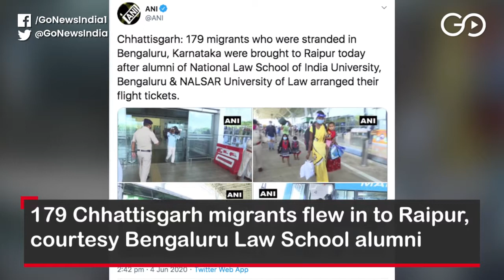Go Headlines: Top News Of The Hour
India records biggest single-day spike of over 9,000 cases, death toll crosses 6,000; RML hospital giving delayed COVID-19 test results: AAP to Centre; 2 Gujarat Congress MLAs resign ahead of Rajya Sabha polls; 179 Chhattisgarh migrants flew in to Raipur, courtesy Bengaluru Law School alumni; and more